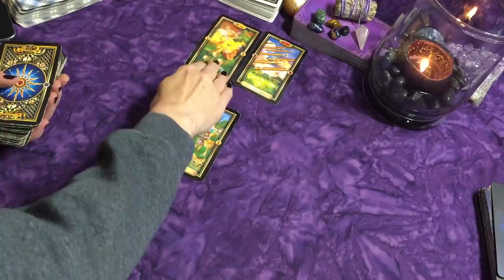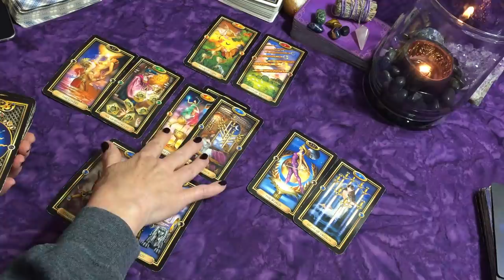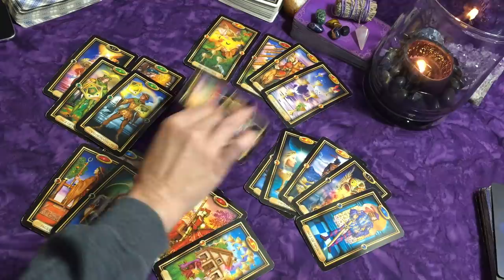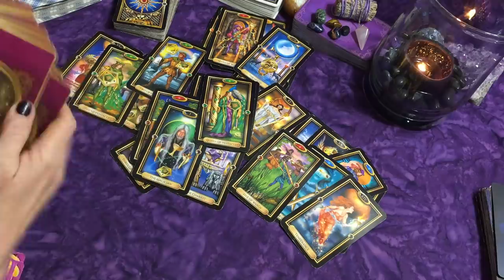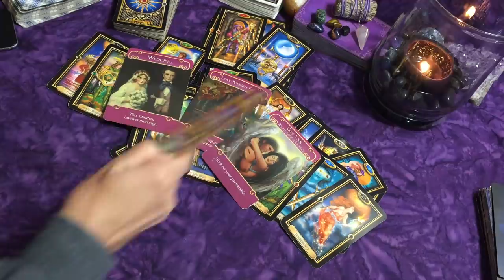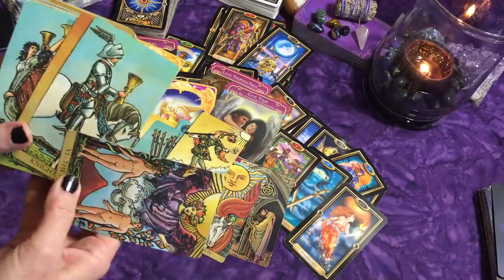Aquarius ~You Consume Their Every Thought~ They Truly Can't Let You Go!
Deck Used: Gilded Tarot

Becoming the Narcissist's Nightmare: How to Devalue and Discard the Narcissist